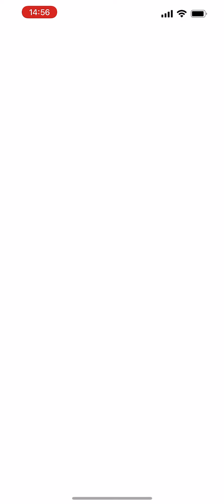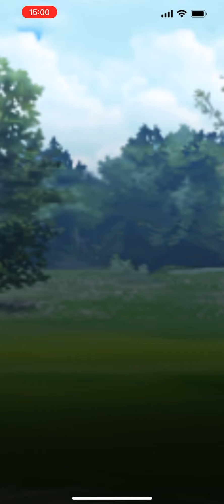Ultra League PvP